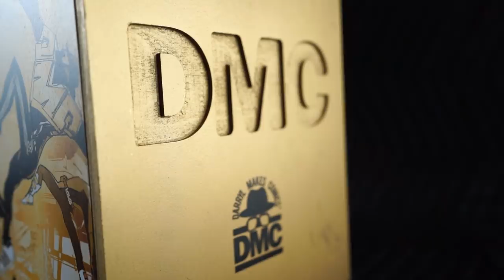ADIDAS BOOST SNEAKERS YOU'VE NEVER SEEN BEFORE! (Only 50 Pairs in the World!)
FOAMIE & BUCKETS: season 2 episode 20! These are a Friend's & Family release, which means they are extremely rare. There was only 50 pairs made total. Check it out for yourself!